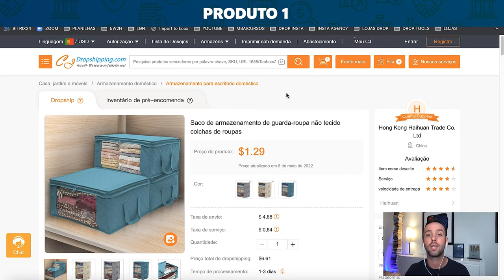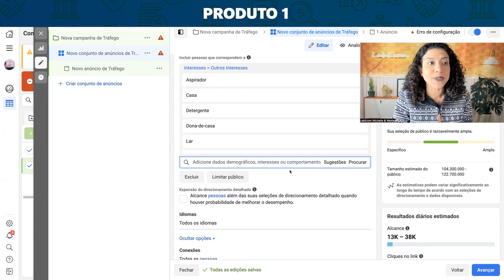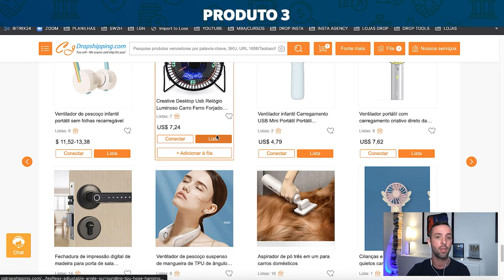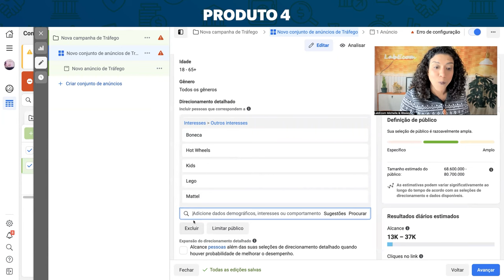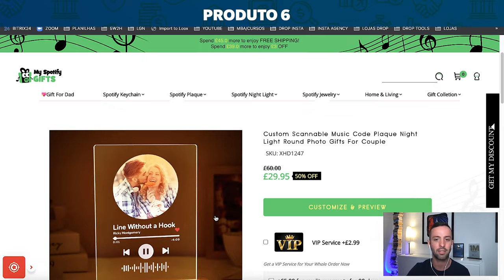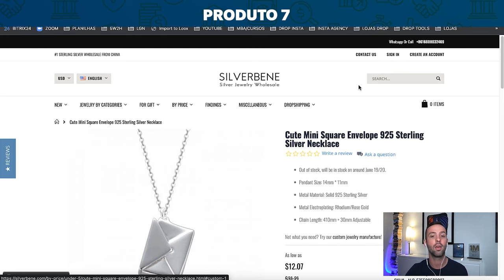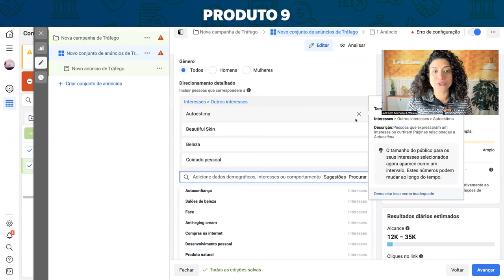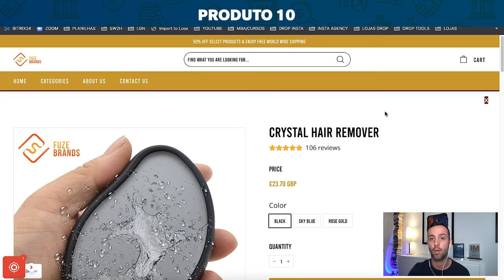VENDA ISSO AGORA: Top 10 Produtos Vencedores Dropshipping na Shopify em 2022 | CJ DROPSHIPPING!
No vídeo de hoje do VENDA ISSO AGORA: Top 10 Produtos Vencedores Dropshipping na Shopify em 2022 | CJ DROPSHIPPING!
⭐ Treinamento Completo e Direto ao Ponto para Montar sua Loja em apenas 7 Dias:

7 - 0:22:15 - Colar de joias com formato de carta

✅ 0:25:29 - Treinamento Completo e Direto ao Ponto para Montar sua Loja em apenas 7 Dias

9 - 0:26:55 - esmalte de 24 cores para pintura em 3D

Fala pessoal, hoje você vai ver no VENDA ISSO AGORA: Top 10 Produtos Vencedores Dropshipping na Shopify em 2022 | CJ DROPSHIPPING!

vendaissoagora,
produtos vencedores,
produtos vencedores drop,
produto vencedor drop,
produto vencedor dropshipping,
produtos vencedores de dropshipping,
10 produtos vencedores de dropshipping,
mineração de produtos dropshipping,
como achar produtos vencedores para dropshipping,
dropshipping produto vencedor,